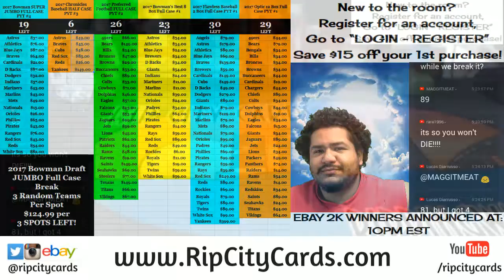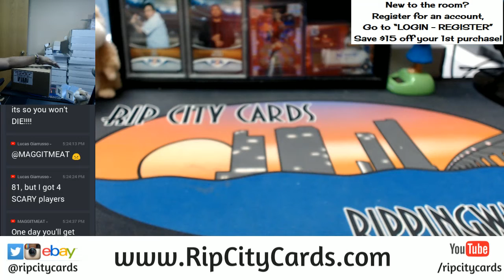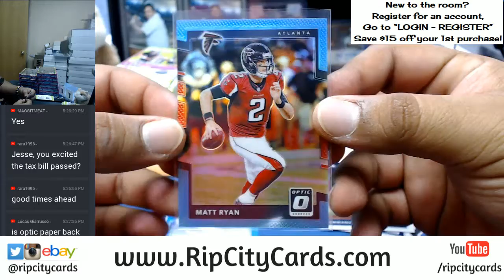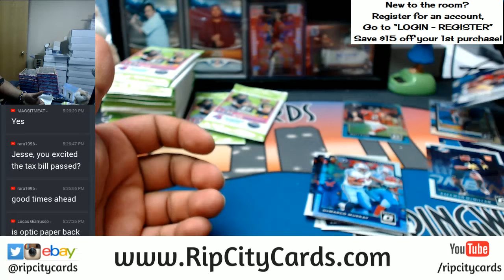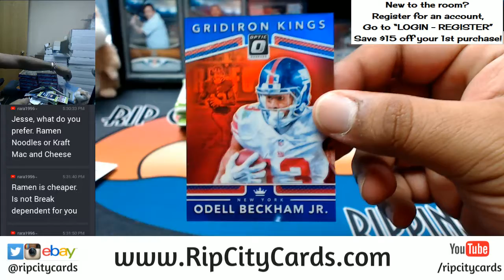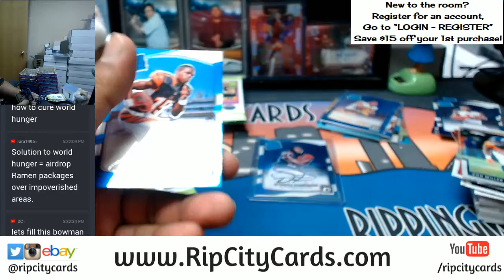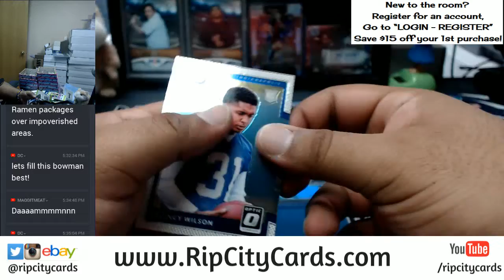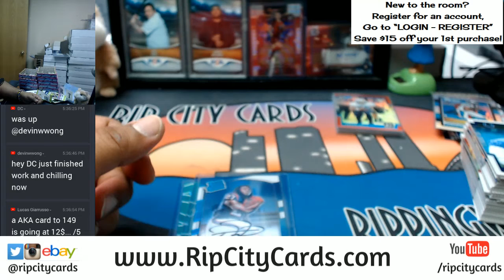2017 Donruss Optic Football Personal Box RCC 12202017